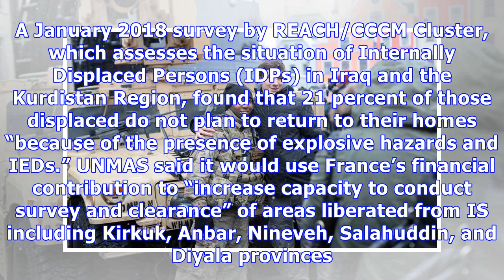France contributes over $500K for removal of IEDs left by Islamic State in Iraq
ERBIL (Kurdistan 24) – The Government of France has dedicated USD 590,000 to the removal of Improvised Explosive Devices (IEDs) and landmines left over by the so-called Islamic State (IS) in Iraq. “The presence of explosive hazards, including [IEDs] in areas liberated from [IS in Iraq], will continue to impede security and stability efforts until they are cleared and rendered safe,” the United Nations Mine Action Service (UNMAS) said in a statement on Wednesday. Since IS’ 2014 emergence in Iraq ...